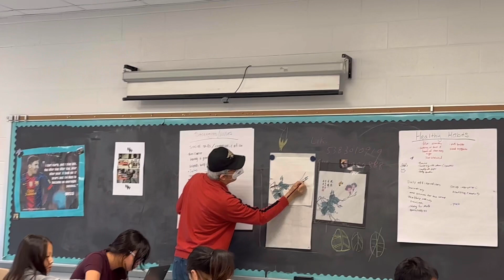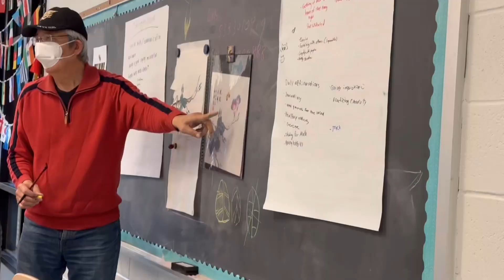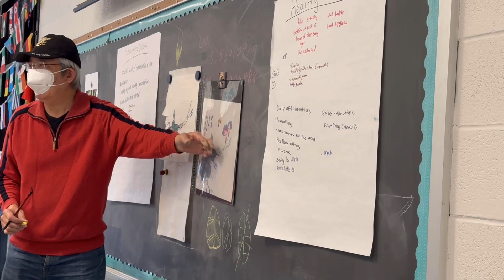Chinese painting spring flowers 7yearold artist montgomery county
Vee’s Chinese painting this weekend is spring flowers. 7yearold artist montgomery county at Hope Chinese culture and language non profit school at Northwest high school in Germantown